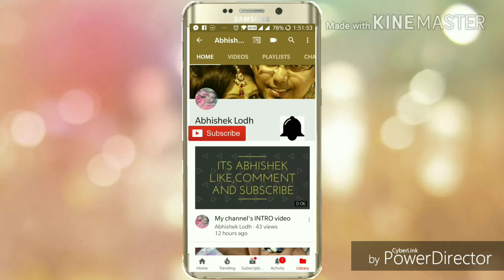Intro video of our Cats...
Our Lovely Cats